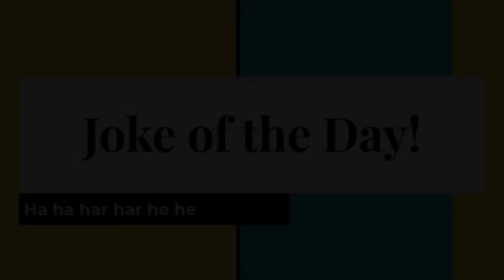Wright News: Monday 5/3/21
Joke: How do you stop a rhino from charging?

Answer: You take away his credit card!